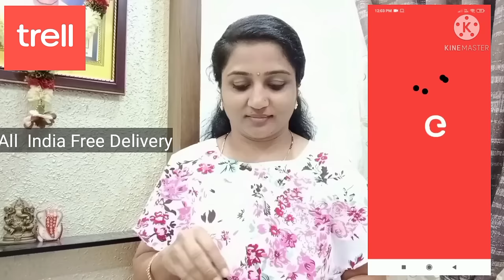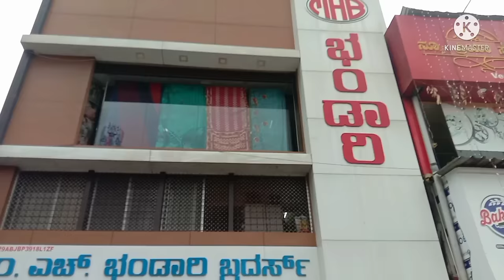ಇಳಕಲ್ ಸೀರೆ ಶಾಪಿಂಗ್// North Karnataka special// llkal saree shopping.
Trell ಒಂದು ಜೀವನ ಶೈಲಿಯ ವಿಡಿಯೋ ಮತ್ತು ಶಾಪಿಂಗ್ App. Trell ಶಾಪ್ ನಲ್ಲಿ 600 ಕ್ಕಿಂತಲೂ ಅಧಿಕವಾದ ಬ್ರಾಂಡ್ಸ್ ನಿಂದ ಒರಿಜಿನಲ್ ಪ್ರಾಡಕ್ಟ್ಸ್ ಮೇಲೆ ವಿಶೇಷವಾದ ಆಫರ್ ಪಡೆಯಿರಿ TrellShop.

Trell is a Lifestyle video and Shopping app. Get great deals and amazing offers on genuine and branded products! TrellShop.